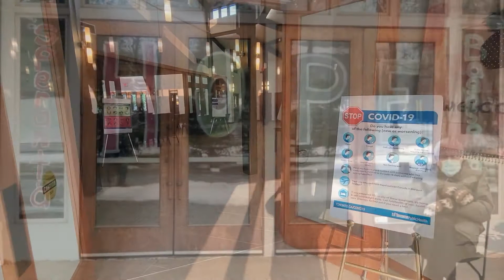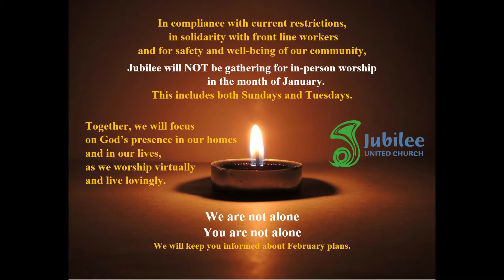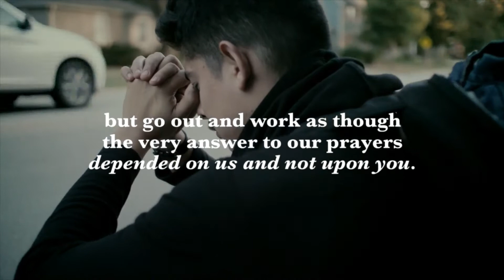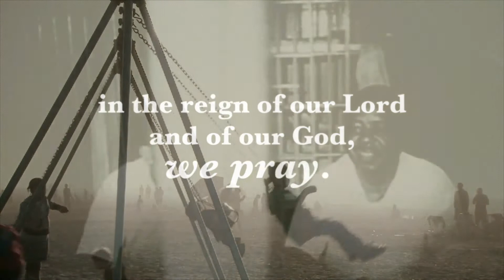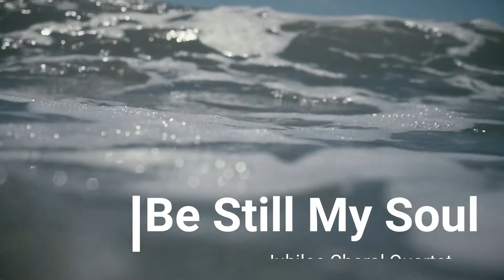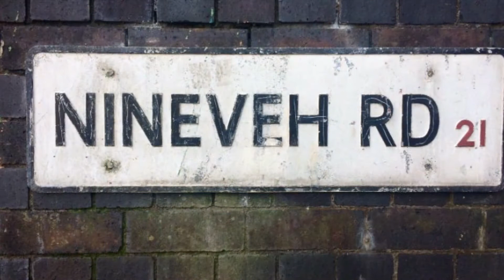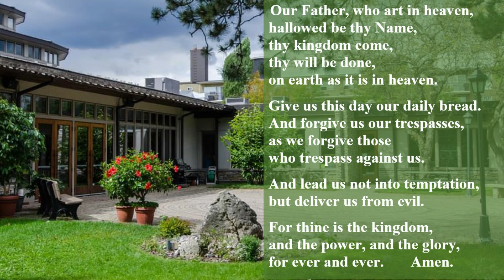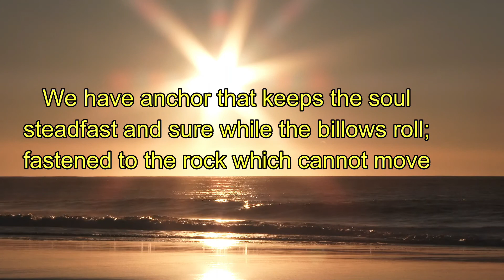Sunday Worship January 24, 2021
A 62 minute Sunday Virtual Worship Service with Jubilee United Church for January 24th, 2021.  Scripture, Music, Preaching and Prayer: Drew Winters reads Jonah 3:1-5,10 and Mark 1:14-20.  Haley Brown reads selections from the Book of Jonah and Rev. Norm Seli preaches.  For those who want sing along, we will sing "Will Your Anchor Hold" (Voices United 675) at the end of the service.   You are invited to join us!